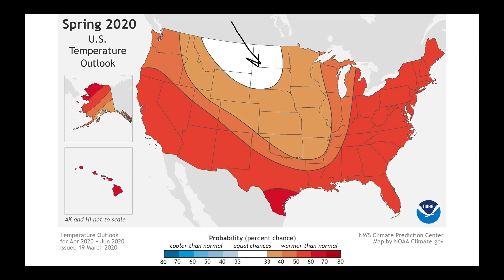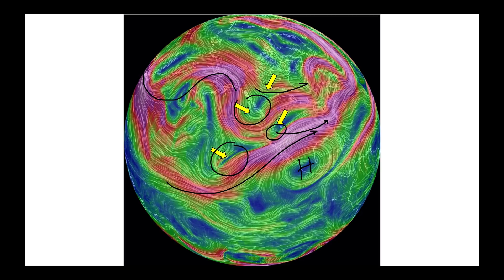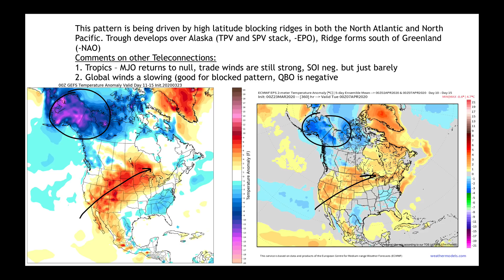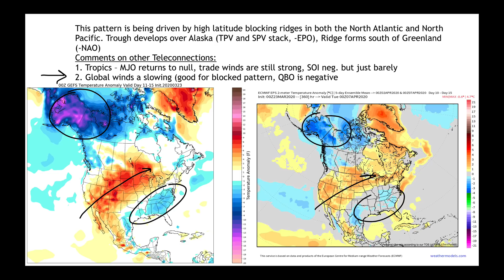Nutrien Ag Solutions Ag Forecast - March 23, 2020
Video Highlights:
NOAA Spring Outlook Preview
Another Wet Week
Pattern Adjusts in North Atlantic and Pacific
Potentially Drier Week #2
Early April Temperatures
Dryness Continues in Southern Brazil